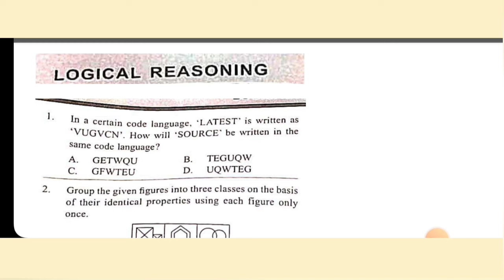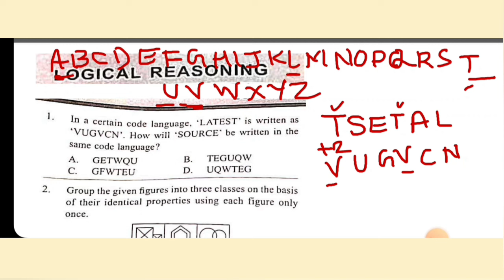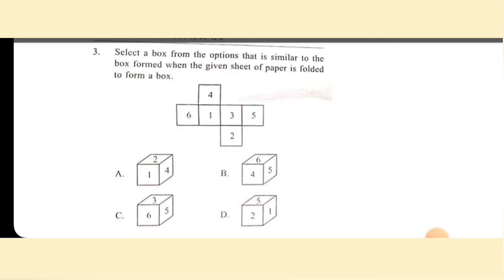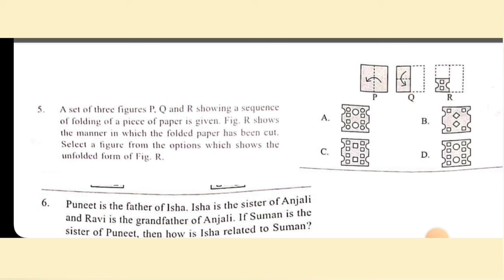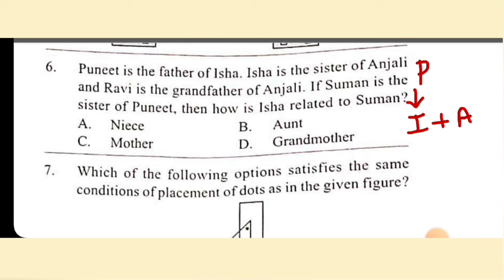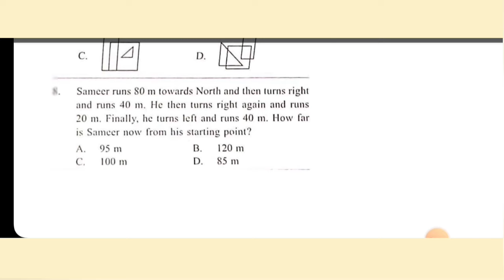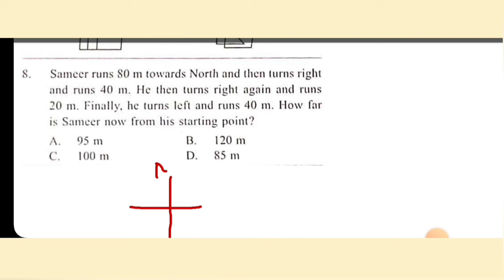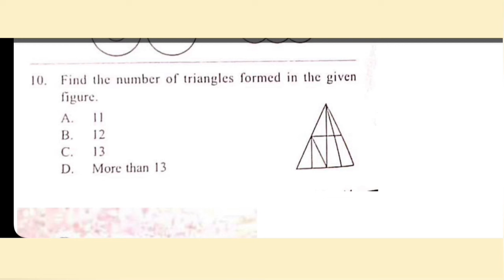SOF NSO class 7 | Solution of logical reasoning of Set A 2023-24 | Q. 1 to 10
NSO paper for class 7
year 2023-24
solution of Question 1 to 10